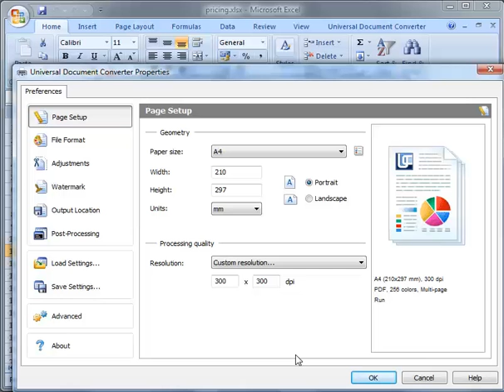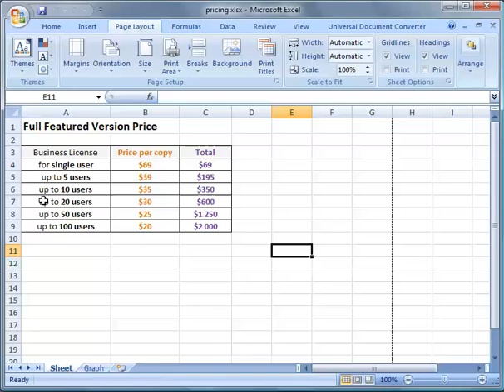How to Convert Microsoft Excel Workbook to PDF